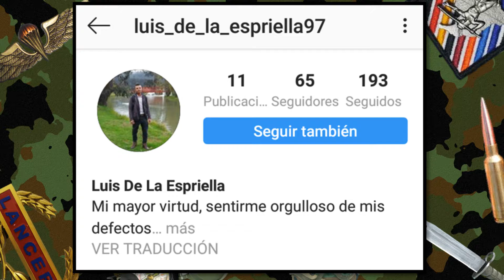🌟CAP 8🌟POR ANDAR DE CHISTOSO...sufre por loca.😱😱😱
🌟Hey comandos como están...les traigo el capitulo 8 de mi historia, donde cuento mis anécdotas  que tube en mi vida militar como suboficial del ejercito colombiano.🌟🌟🌟

Title: Somewhere Down The Line by AERØHEAD